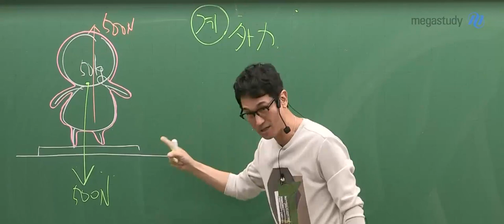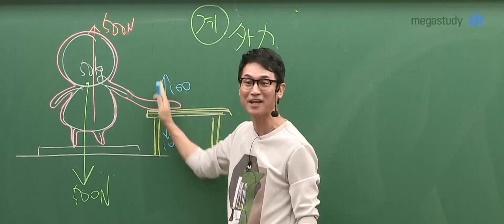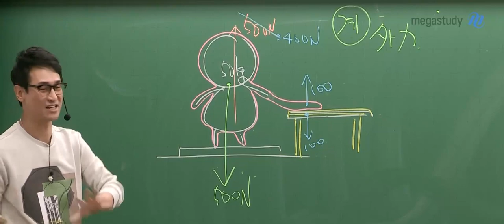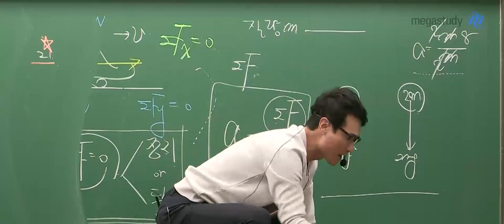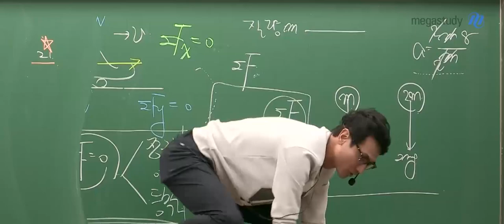[메가쌤 짤 - 물리학 김성재T] 계!의 중요성과 쌤의 급발진